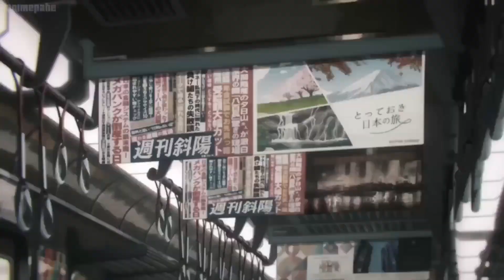[FREE] rich amiri x yung fazo x new jazz type beat - "tell me"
dm me to purchase this beat: @yo_6fingers

prod. yo_6fingers @tenseoh. @vnoahh1

BPM - 142

*If you want to release your song with this beat on streaming platforms (spotify, soundcloud, apple music, youtube, etc.), you have to purchase a lease*